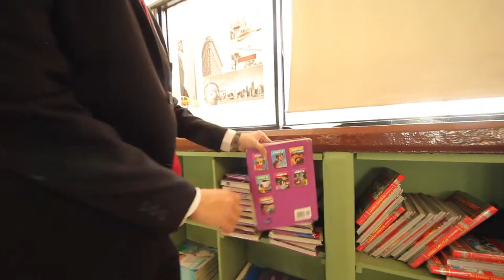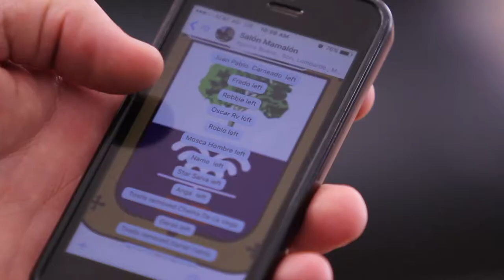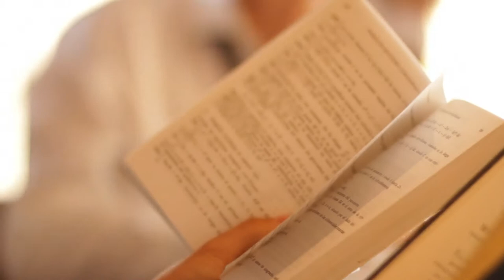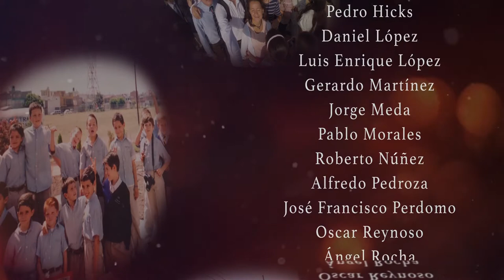VIDEO GENERACION COLEGIO ENCINO 2017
VIDEO GENERACIÓN COLEGIO ENCINO 2017